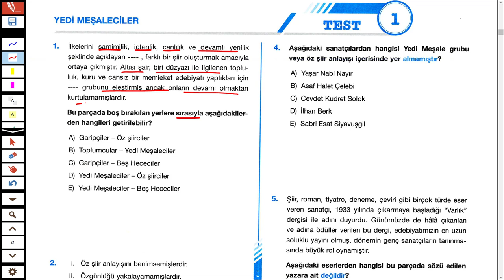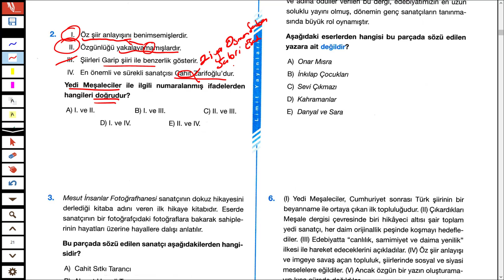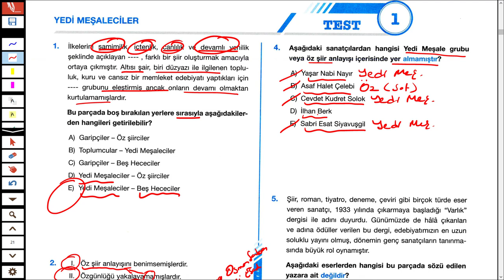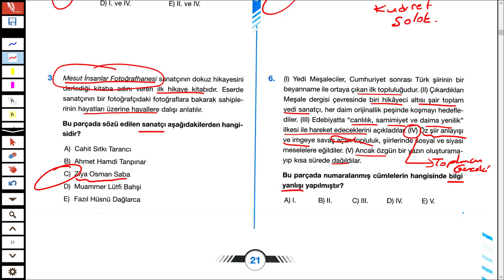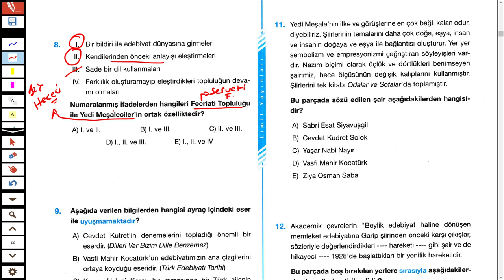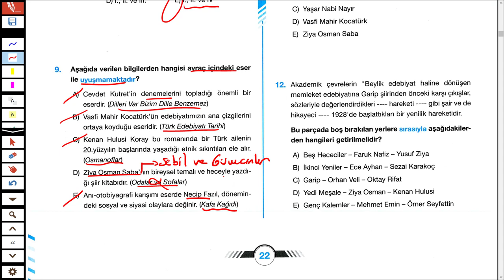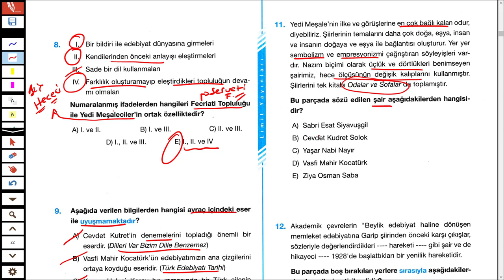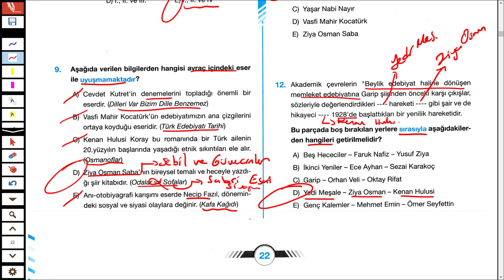LİMİT YAYINLARI - CUMHURİYET DÖN. TÜRK EDEB. SB - YEDİ MEŞALECİLER 01 - TÜRKÇEHANE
2020TAYFA ve 2020TAYFAÇALIŞIYOR Sizler için Türkiye'nin en kaliteli ve seçkin yayınlarından biri olan LİMİT LİMİTYAYINLARI LİMİTCUMHURİYETDÖNEMİTÜRKEDEBİYATISORUBANKASI nıdan ÖZ(SAF)ŞİİR ÖZŞİİR YEDİMEŞALECİLER 'i sizler için çözdüm.

İyi seyirler...